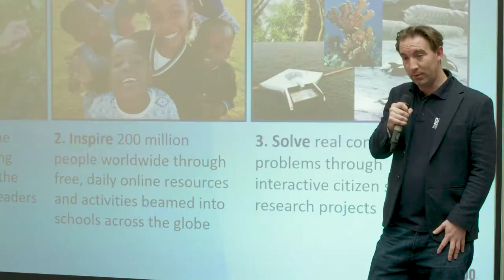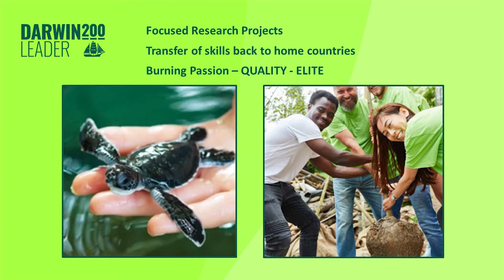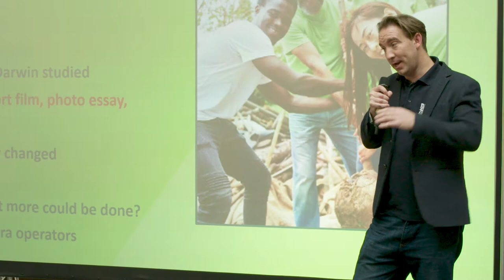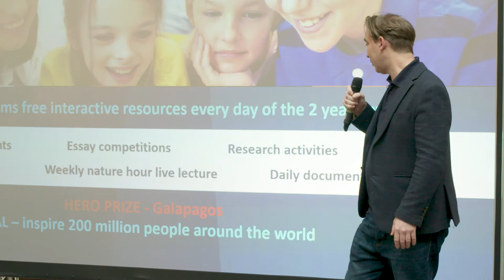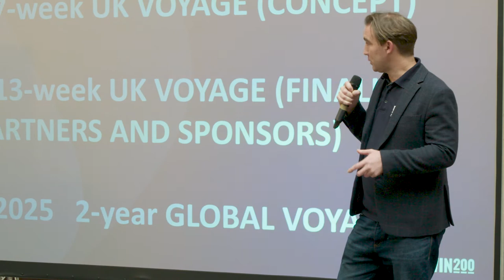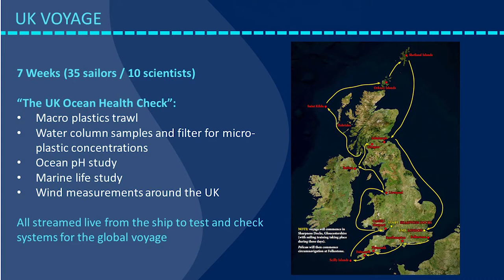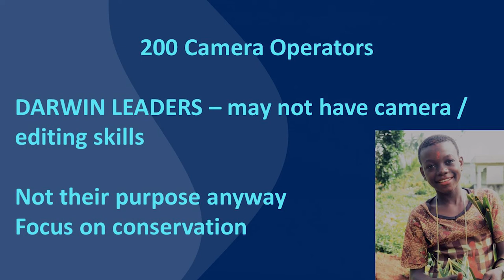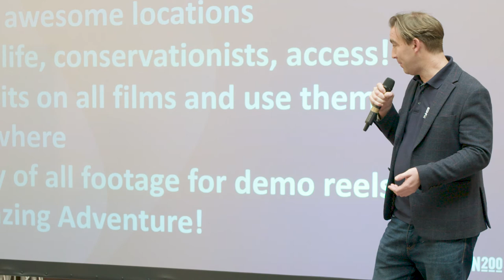Overview of the Camera Operators Opportunities in the DARWIN200 Project